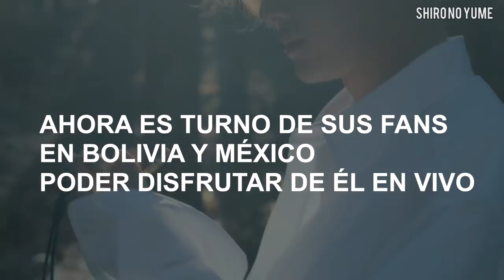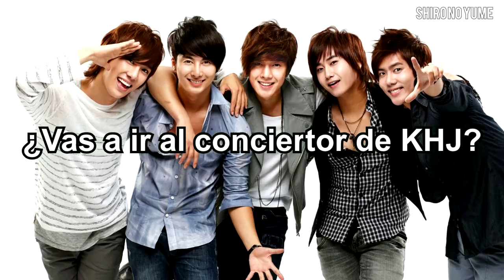Kim Hyun Joong en Latinoamerica DETALLES// ¿SS501 REGRESA? // Shiro No Yume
Amigos en este nuevo video les hablo sobre la visita que el cantante KIm Hyun Joong hará a latinoamerica con su Tour Haze y con el cual visitara México y Bolivia, ademas de las declaraciones de uno de los integrantes de SS501 sobre un posible reencuentro.

Nota: Yo no estoy recibiendo nada de estas paginas ni de los organizadores de los eventos, el vídeo y la información que les doy es solo por que ustedes me la piden, por ahí dijanles que se enteraron viendo mi video.